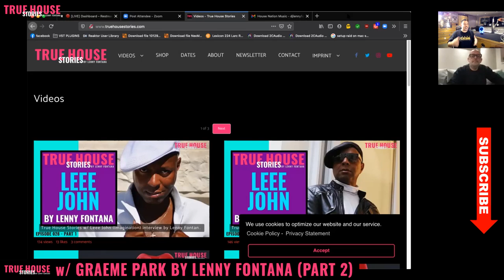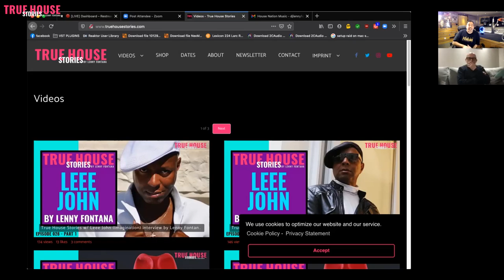Graeme Park interviewed by Lenny Fontana for True House Stories™ # 029 (Part 2)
TRUE HOUSE STORIES™ W/ GRAEME PARK # 029 - PART 2
The story of DJ Graeme Park really mirrors the story of the evolution of dance music and club culture itself. Graeme found himself working in a Nottingham record shop called Selectadisc in the early 1980s, when the very first house records began to filter through from Chicago, Detroit and New York. When the shop’s owner opened a nightclub, it was only natural he should turn to Graeme to select the discs. Determined to showcase this new style of music, his reputation as a house pioneer soon brought him to the attention of Mike Pickering at The Haçienda in Manchester, who asked him to cover for him while he went on holiday in 1988. Simply put, there was no-one else in the country who could do the job. The Summer of Love followed, and Parky quickly became one of the biggest names on the emerging dance scene. Aside from his nine year residency at The Haç, he was one of the first British DJs to play places like Australia, South America, the USA, Asia and beyond as well as producing and remixing tracks for the dancefloor, including The Brand New Heavies, Inner City, Eric B & Rakim, New Order, Sophie Ellis-Bextor and others.
In the past few years Graeme has performed alongside a host of legendary DJs such as Todd Terry, David Morales, Derrick Carter, Louie Vega, Danny Krivit, Marshall Jefferson and others for a variety of FAC51 The Haçienda club nights playing a selection of contemporary tunes alongside a variety of forgotten classics.
Graeme has been a major part of the critically acclaimed Haçienda Classical shows which have performed around the UK since 2016 to rapturous response where he performs live alongside the Manchester Camerata Orchestra, Peter Hook and special guest vocalists to a set of classic club tunes from the 1970s up to the present day. This euphoric show has had rave reviews and gives you the chance to hear classic club tunes like you’ve never heard them before with a 70 piece orchestra, live percussionists and a choir. Graeme even performs some lead vocals at some shows too. The show opened the Pyramid Stage at the Glastonbury Festival in 2017 and has also performed at the Royal Albert Hall in London, Castlefield Bowl in Manchester, the Isle Of Wight Festival and lots of other arenas and festivals around the UK as well as in Dublin, Dubai and Switzerland.
Graeme recently released compilation album “Long Live House Volume 01: 1980s” is a triple CD or double vinyl album of early house cuts from 1985 to 1989 which were all massive tunes for Graeme in the early days of house. Released in December 2018, reaction to the album has been huge and has led to Graeme launching his own Long Live House club nights.
Graeme is also producing a forthcoming music documentary called “Embrace The New” which features Marshall Jefferson, Johnny Marr, Shaun Ryder, Peter Hook, Rowetta, Clint Boon, Melanie Williams with others lined up too.
Celebrating over 25 years on the radio with shows on Kiss, Galaxy, Key 103, Radio City, Juice FM, Forth One and more, Graeme’s years of experience help him understand the specialist skills required by a radio DJ.